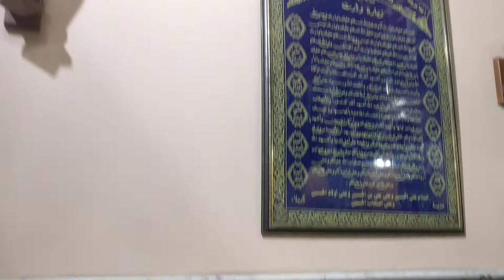Yeh Wasiyat Hai Mere Bhool.....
Venue Dargah Hazrat Abbas Dongri

Juloos E Shab E Shahadat Ayyam E Fatemi (s.a) 1441 Hijri

Nauhakhwan Ali Raza Surani

Organiser Anjuman e Shamsher E Haidery Dongri